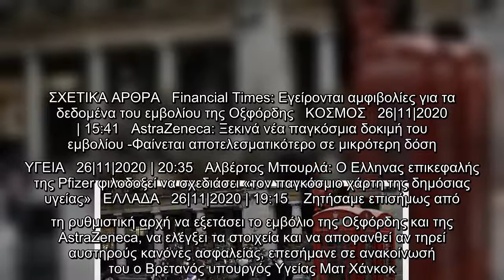Εμβόλια: Οξφόρδη-AstraZeneca θα έχουν διαθέσιμες 4 εκατ. δόσεις έως το τέλος Δεκεμβρίου | ΚΟΣΜΟΣ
Η βρετανική κυβέρνηση ανακοίνωσε σήμερα ότι έχει ζητήσει από τη Ρυθμιστική Αρχή Προϊόντων Υγείας (MHRA) να εξετάσει το εμβόλιο κατά του κορωνοϊού που παρασκεύασε η βρετανική φαρμακευτική εταιρεία AstraZeneca μαζί με το πανεπιστήμιο της Οξφόρδης προκειμένου να διατεθεί στην αγορά.  ΣΧΕΤΙΚΑ ΑΡΘΡΑ   Financial Times: Εγείρονται αμφιβολίες για τα δεδομένα του εμβολίου της Οξφόρδης   ΚΟΣΜΟΣ   26|11|2020 | 15:41   AstraZeneca: Ξεκινά νέα παγκόσμια δοκιμή του εμβολίου -Φαίνεται αποτελεσματικότερο σε μικρότερη δόση   ΥΓΕΙΑ   26|11|2020 | 20:35   Αλβέρτος Μπουρλά: Ο Ελληνας επικεφαλής της Pfizer φιλοδοξεί να σχεδιάσει «τον παγκόσμιο χάρτη της δημόσιας υγείας»   ΕΛΛΑΔΑ   26|11|2020 | 19:15    Ζητήσαμε επισήμως από τη ρυθμιστική αρχή να εξετάσει το εμβόλιο της Οξφόρδης και της AstraZeneca, να ελέγξει τα στοιχεία και να αποφανθεί αν τηρεί αυστηρούς κανόνες ασφαλείας, επεσήμανε σε ανακοίνωσή του ο Βρετανός υπουργός Υγείας Ματ Χάνκοκ.   Η AstraZeneca σκοπεύει να έχει διαθέσιμες 4 εκατομμύρια δόσεις  ...